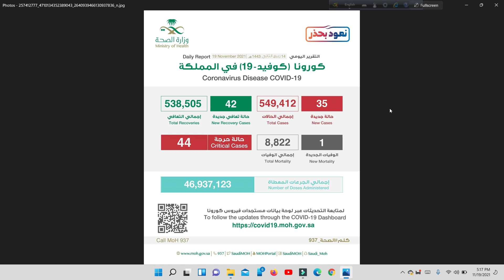সৌদির আজকের পরিস্থিতি।